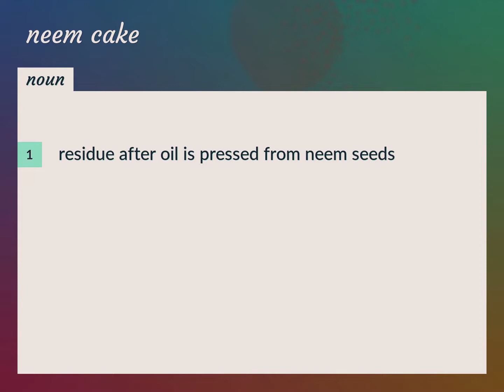Neem cake | meaning of Neem cake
What is NEEM CAKE meaning?